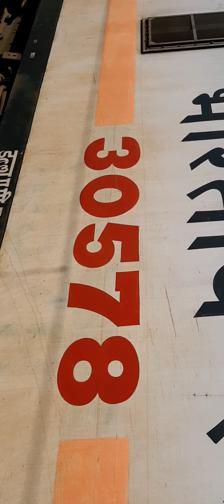66041 ARAKKONAM CHENNAI BEACH EMU TRAIN DEPARTURE AT CHENGALPATTU JUNCTION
66041 ARAKKONAM CHENNAI BEACH EMU DEPARTING FROM PLATFORM 2 AT CHENGALPATTU JUNCTION. THE ADJACENT TRAIN IS 12661/12662 CHENNAI EGMORE SENGOTTAI POTHIGAI EXPRESS WITH ROYAPURAM WAP 7 # 30578.